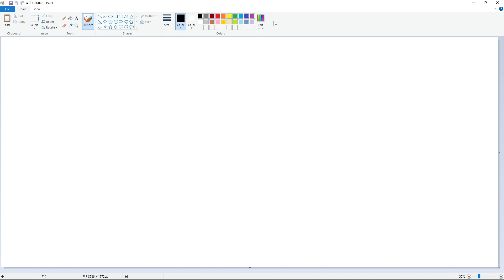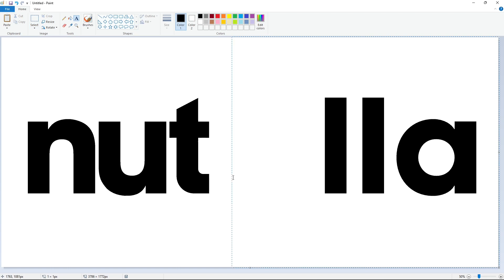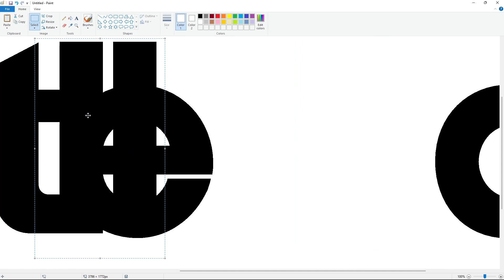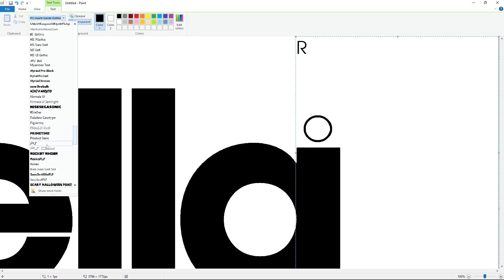How to draw the Nutella logo using MS Paint | Drawing Tutorial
Drawing Tutorial of the Nutella logo using Microsoft Paint.